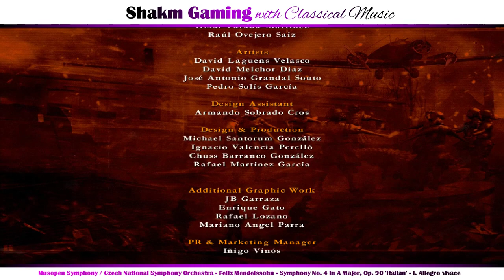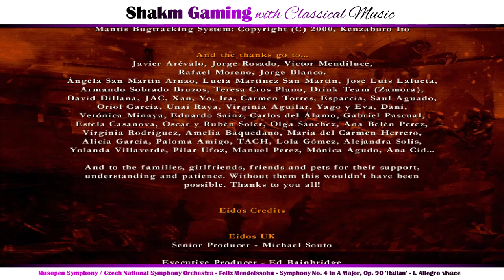Normandy | COMMANDOS 3: DESTINATION BERLIN L3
In this Live Stream with Classical Music by the Musopen Symphony i tackle the last part of the Normandy Campaign in Commandos 3: Destination Berlin.

00:00 CENTRAL EUROPE - AMBUSH THE CONVOY
15:40 Stop convoy / Recover works of art
30:17 Clear remaining enemies
53:45 NORMANDY - CRIPPLE NAZI SUPPORT
01:08:00 Obtain explosives from munitions building
01:28:15 Destroy armored vehicles
02:31:30 Destroy munitions building & fuel tanks
03:04:10 DESTROY THE WARSHIPS - open barrier using switch
03:39:00 Obtain magnetic bombs & place underwater on ships
03:50:20 STORM THE BEACH - penetrate enemy beach defenses
04:11:10 Eliminate enemies outside bunkers
04:41:10 Eliminate inside bunkers & artillery engineers
04:57:30 Commandos 3 ending

Composed by Edvard Grieg:
Peer Gynt Suite No. 1, Op. 46 - I. Morning
Peer Gynt Suite No. 1, Op. 46 - II. Aase's Death
Peer Gynt Suite No. 1, Op. 46 - III. Anitra's Dream
Peer Gynt Suite No. 1, Op. 46 - IV. In the Hall Of The Mountain King

Composed by Ludwig van Beethoven:
Coriolan Overture, Op. 62
Egmont Overture, Op. 84
Symphony No. 3 in E Flat Major "Eroica", Op. 55 - I. Allegro con brio
Symphony No. 3 in E Flat Major "Eroica", Op. 55 - II. Marcia funebre: Adagio assai
Symphony No. 3 in E Flat Major Eroica, Op. 55 - III. Scherzo Allegro vivace
Symphony No. 3 in E Flat Major Eroica, Op. 55 - IV. Finale Allegro molto

Composed by Johannes Brahms:
Symphony No. 1 in C Minor, Op. 68 - I. Un poco sostenuto - Allegro
Symphony No. 1 in C Minor, Op. 68 - II. Andante sostenuto
Symphony No. 1 in C Minor, Op. 68 - III. Un poco allegretto e grazioso
Symphony No. 1 in C Minor, Op. 68 - IV. Adagio - Più andante - Allegro non troppo, ma con brio
Symphony No. 2 in D Major, Op. 73 - I. Allegro non troppo
Symphony No. 2 in D Major, Op. 73 - II. Adagio non toppo
Symphony No. 2 in D Major, Op. 73 - III. Allegretto Grazioso (take 1)
Symphony No. 2 in D Major, Op. 73 - IV. Allegro Con Spirito
Symphony No. 3 in F Major, Op. 90 - I. Allegro con brio
Symphony No. 3 in F Major, Op. 90 - II. Andante
Symphony No. 3 in F Major, Op. 90 - III. Poco allegretto
Symphony No. 4 in E Minor, Op. 98 - I. Allegro Non Troppo
Symphony No. 4 in E Minor, Op. 98 - II. Andante Moderato
Symphony No. 4 in E Minor, Op. 98 - III. Allegro Giocoso
Symphony No. 4 in E Minor, Op. 98 - IV. Allegro Energico e Passionato
Tragic Overture, Op. 81

Composed by Felix Mendelssohn:
Symphony no. 3 'Scottish', Op. 56 - I. Andante con moto
Symphony no. 3 'Scottish', Op. 56 - II. Vivace non troppo
Symphony no. 3 'Scottish', Op. 56 - III. Adagio
Symphony no. 3 'Scottish', Op. 56 - IV. Allegro vivacissimo
Symphony no. 4 in A 'Italian', Op. 90 - I. Allegro vivace
Symphony no. 4 in A 'Italian', Op. 90 - II. Andante con moto
Symphony no. 4 in A 'Italian', Op. 90 - III. Con moto moderato
Symphony no. 4 in A 'Italian', Op. 90 - IV. Saltarello (Presto)
The Hebrides (Fingal's Cave), Op. 26

Composed by Wolfgang Amadeus Mozart:
The Magic Flute, K. 620 - Overture
Overture to The marriage of Figaro, K. 492
Symphony no. 40 in G minor, K. 550 - I. Molto Allegro
Symphony no. 40 in G minor, K. 550 - II. Andante
Symphony no. 40 in G minor, K. 550 - III. Menuetto; Allegretto
Symphony no. 40 in G minor, K. 550 - IV. Allegro assai